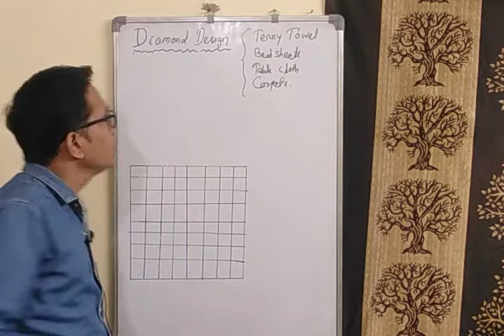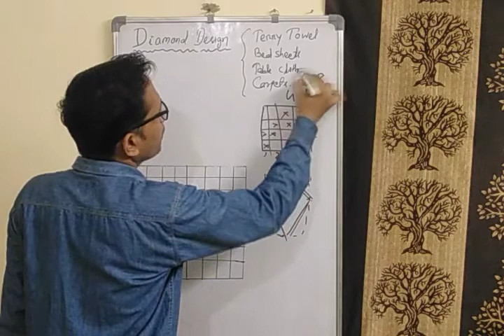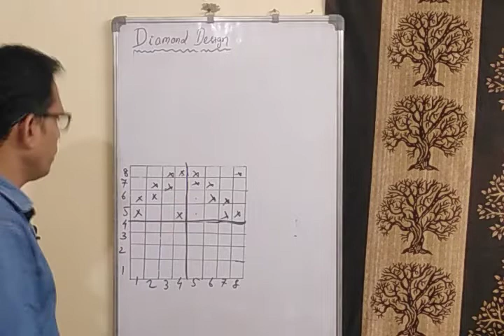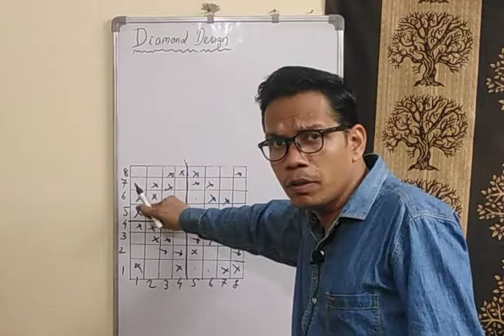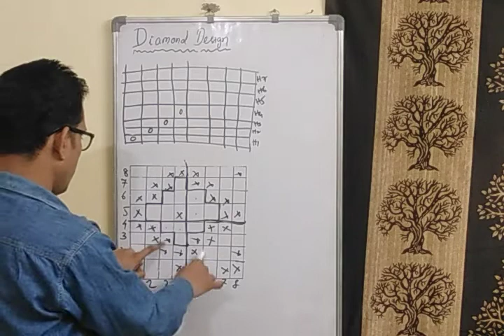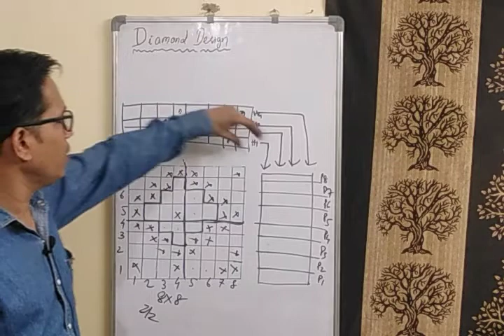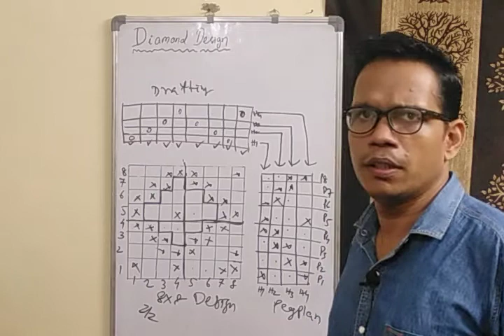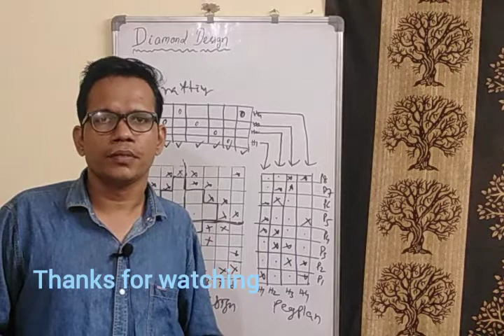Diamond twill weave, Twill derivatives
diamond twill weave is another type of twill derivatives.
it's very attractive in appearance, uses in Terry towel, bed sheets, pillow cover etc. Zigzag principle use to draw this design.